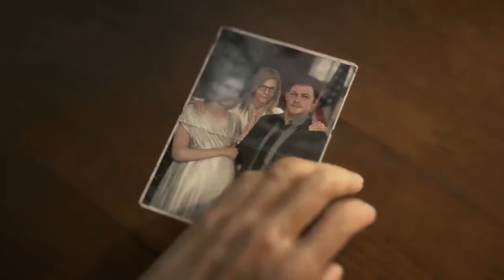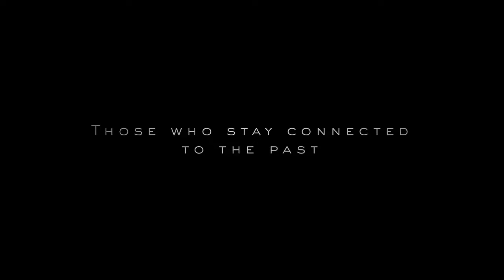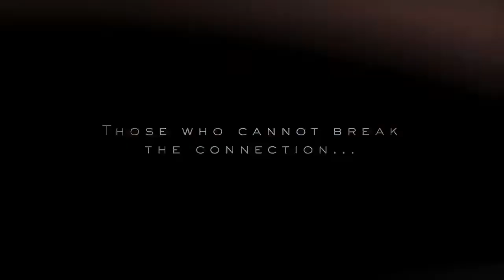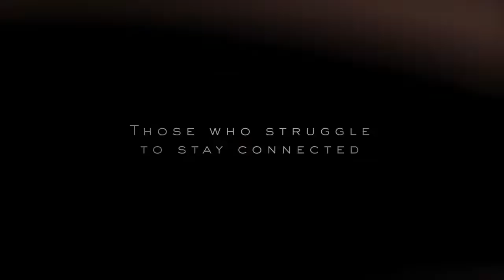The Beautiful Mind Of Hideo Kojima - Death Stranding : The BT & BB Connection (Story Explained)